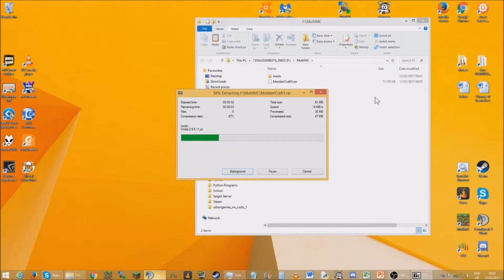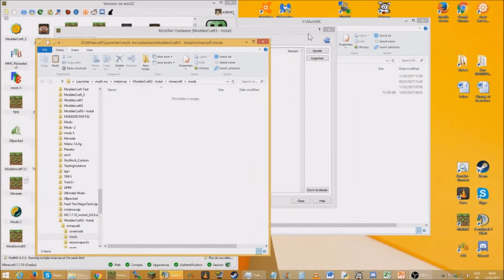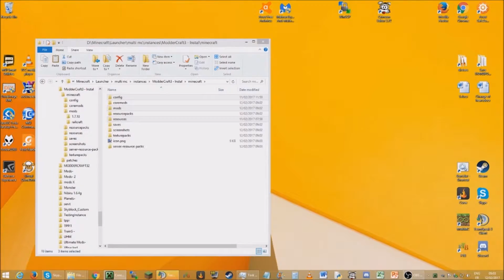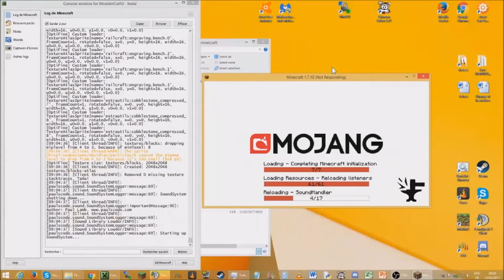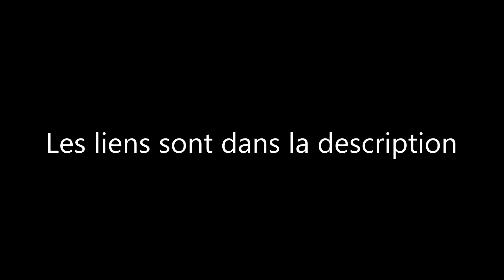ModderCraft - Instal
Moddercraft est un série créé par Arthas_Gaming.
Pour cette troisième saison, nous avons décidé de créé un serveur public.

Les Mods, les ressources et les Configs: (Tout mètre dans le .minecraft avec forge 1.7.10 (Version recommandée))